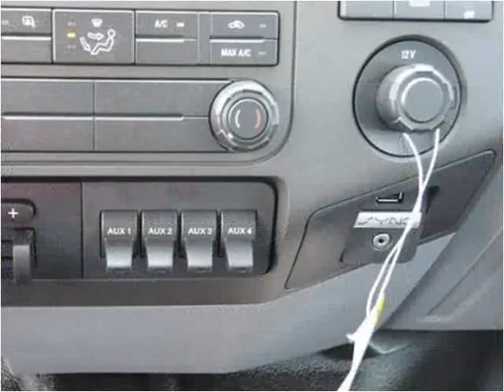2016 Ford F450 New Cars Manassas VA